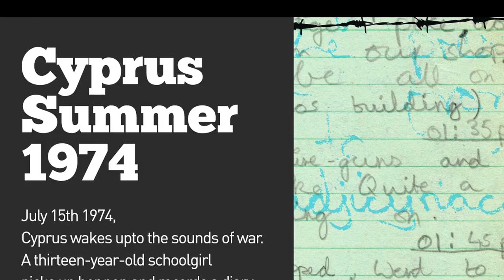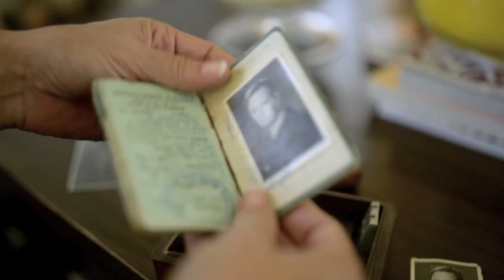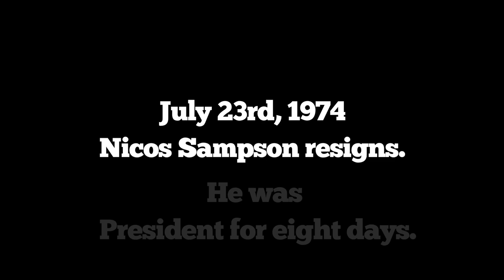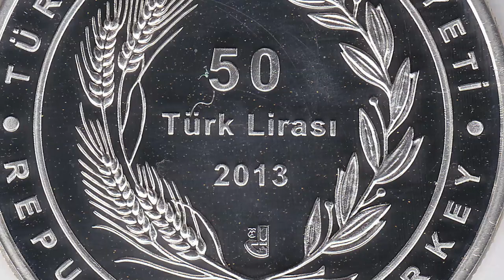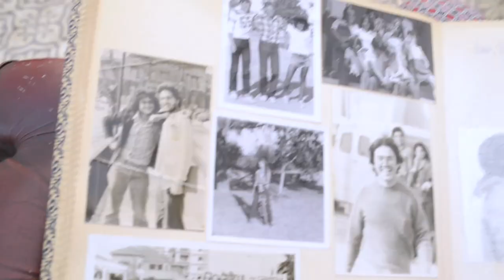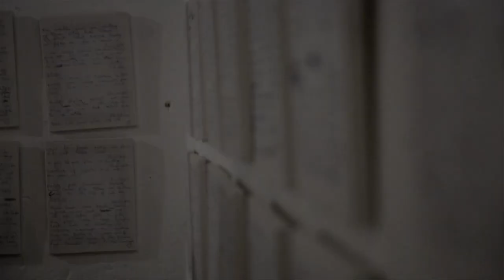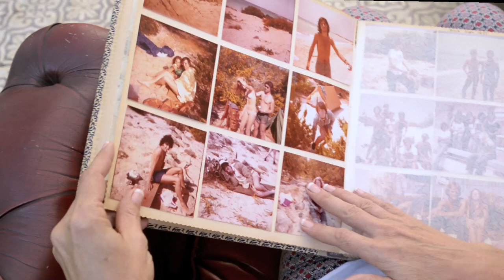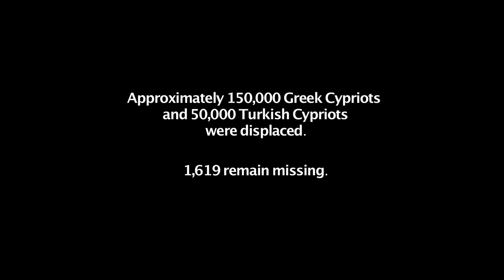CYPRUS SUMMER 1974 Movie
French, Greek and English subtitles available with just a click!
On a beautiful summer morning in July 1974, Cyprus wakes up to the sound of gunfire and war. A thirteen-year-old schoolgirl picks up  a pen and records a diary of unfolding events. Beginning with shots fired outside the window as the Presidential Palace is overthrown, following the invasion by Turkey and ending on the day a month later when the American Ambassador was killed, the diary is a simple, up-close view of war from a teenage perspective.

To commemorate the 40th anniversary of the coup and invasion, the diary pages were displayed in  a small gallery next to the Green Line that still divides the island, reopening old wounds and stirring memories.